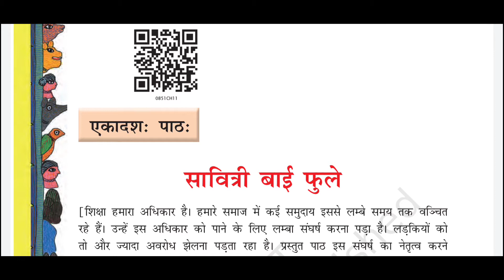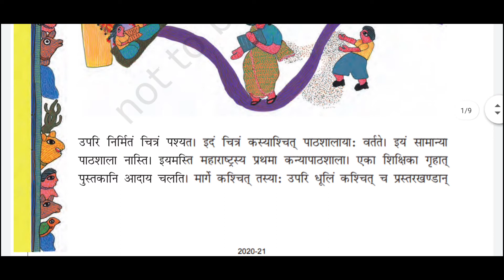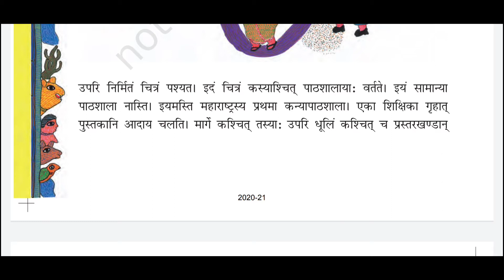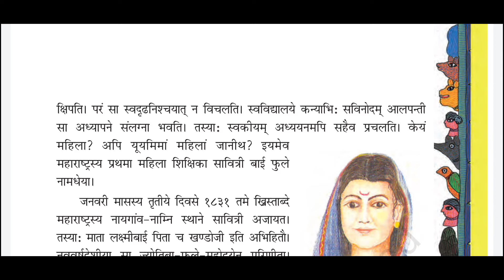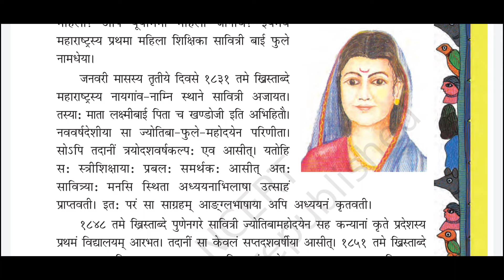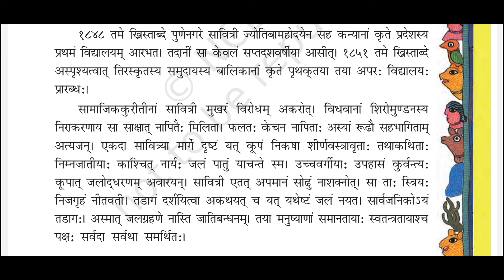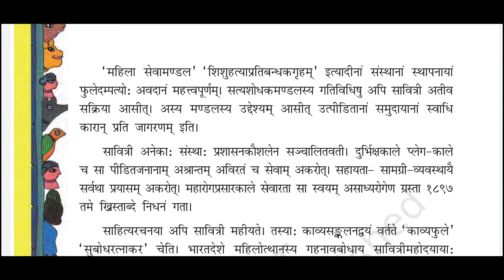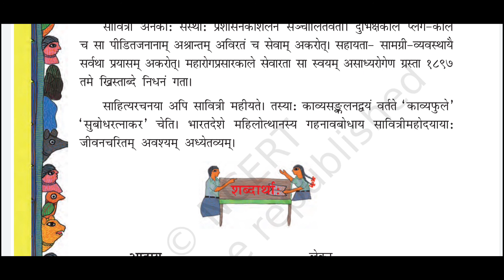Chapter 11: सावित्री बाई फुले | Sanskrit Ruchira bhag-3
Class 8 Sanskrit | Chapter 11: Savitri bai Phule | Hindi Explanation | NCERT Sanskrit Ruchira bhag-3
Content Included :

00:00 Introduction
00:13 Chapter overview
01:00 Hardwords
01:55 Book Page 76 | Explanation
02:45 Book Page 77 | Explanation
11:38 Book Page 78 | Explanation

Chapter 11: Savitribai Phule | Sanskrit Ruchira bhag-3
Watching now...